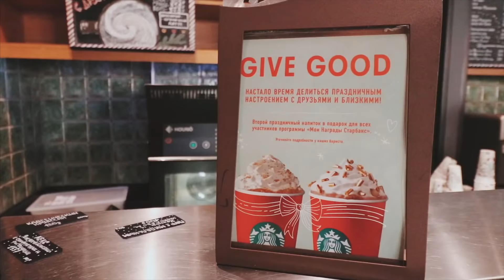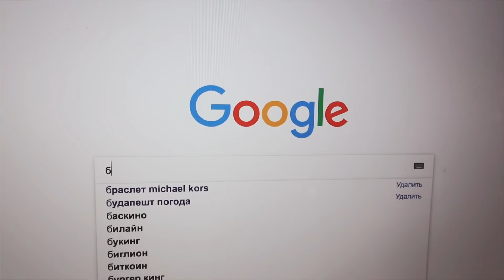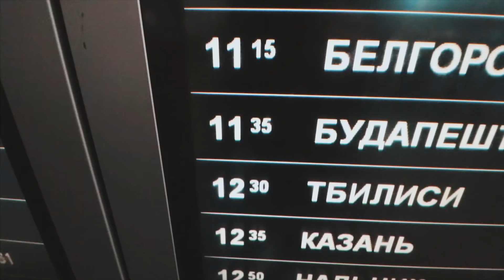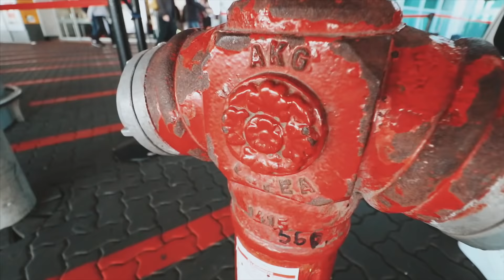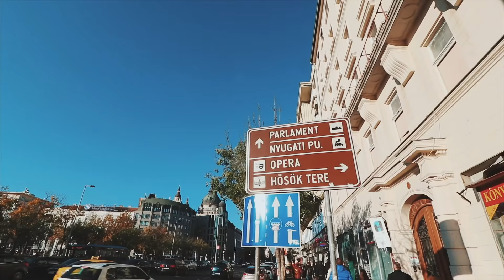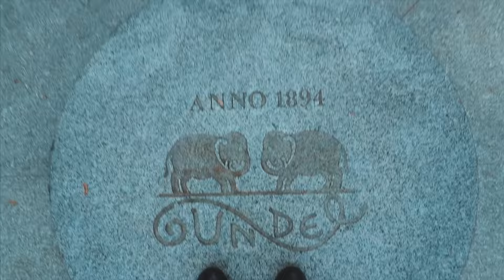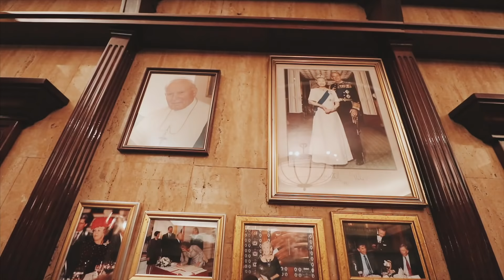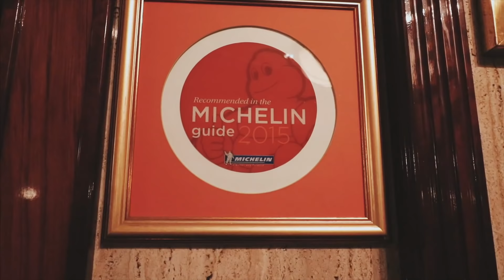Фист и Фисти #35 Будапешт ч. 1 Венгрия. Гуляш. Мишленовский ресторан Gundel.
Фист и Фисти #35
"Будапешт для начинающих" часть 1
Венгрия. Гуляш. Gundel.

В первой части нашей поездки в Венгрию (Город Будапешт) мы рассказываем о национальной кухне Венгрии и самых популярных блюдах - гуляш, халасле, фуагра, блинчики по-Гунделевски а-ля Гундель, шомлойская галушка и т.п.
Мы посетили мишленовский ресторан Gundel, где впервые попробовали гуляш. Пока мы тестировали сомнительной руки блюда в Гунделе, успело нефигово потемнеть и наша первая часть влога быстро закончилась, так как я наснимал кучу ночного материала, который даже не захотелось брать в этот выпуск.
Видео осталось ещё на 1-2 выпуска, так что самый красивый материал впереди.

Действующие лица:

lifestyle блогер
Евгений Фист (Evgeny Fist)

стилист и фэшн блогер
Яна Фисти (Yana Fisti)

FIST&FISTI PRODUCTION:
ww.EvgenyFist.com